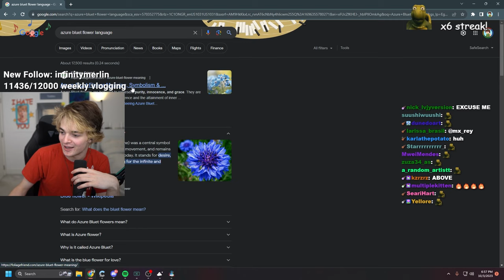Fred Interviewed Tubbo But He Thought It Was A Date With Secret Messages! QSMP